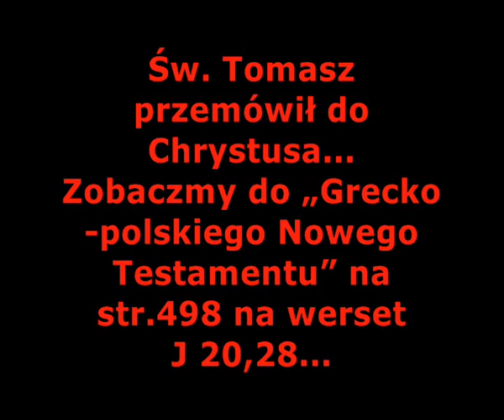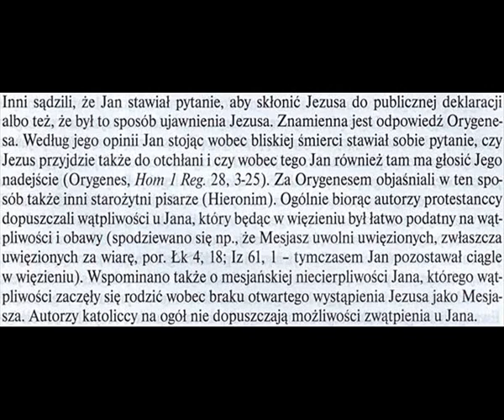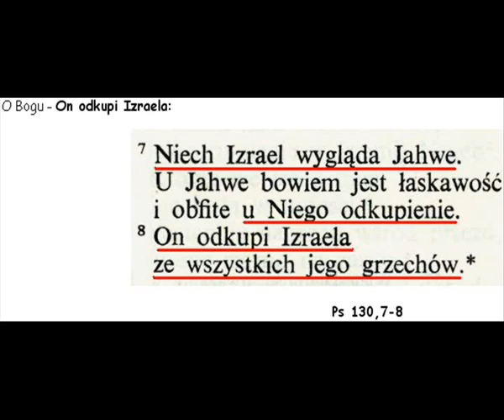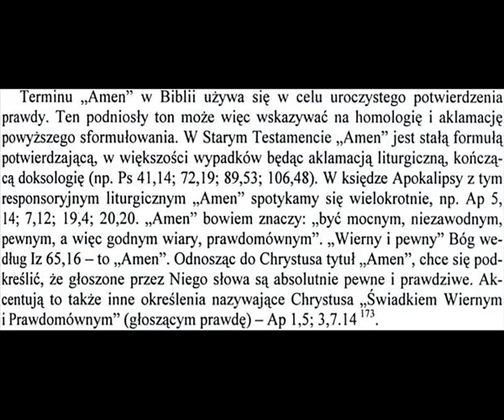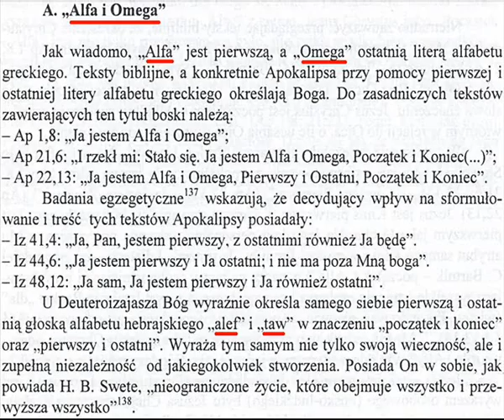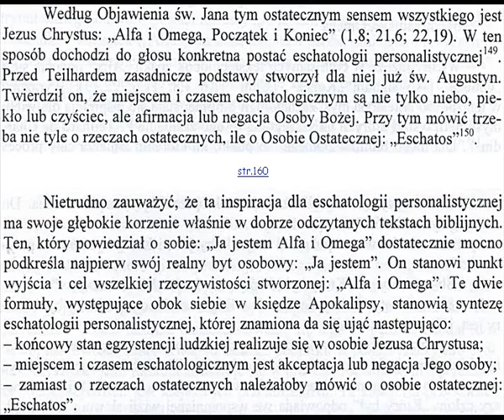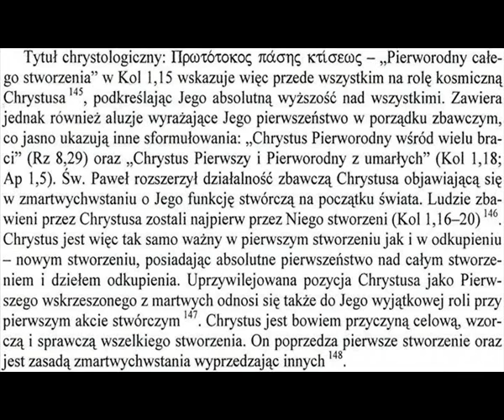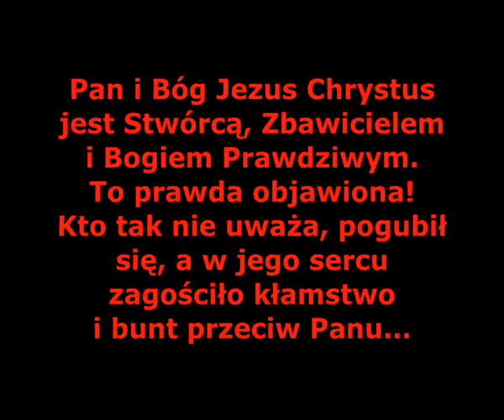ŚWIADKOWIE JEHOWY. BÓG W CHRYSTUSIE [FILM 151]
Wiele Słów Pisma dotyczących Boga w Starym Testamencie wypełniło się w Osobie Jezusa Chrystusa! Spełniające się proroctwa ukazują, że Jezus Chrystus to Bóg Żywy, który mocą swej potęgi stworzył wszystko...

Pismo mówi, że sam Bóg nas stworzył, Stwórcą jest Jezus Chrystus, więc to poświadcza iż jest Panem i Bogiem...

Chrystus jako Stwórca jest „Początkiem", bo przez niego wszystko się stało!

Chrystus tytułuje się „Ja Alfa i Omega...". Tytuł ten świadczy, że Pan i Bóg to Jezus Chrystus!

Przemienienie się Jezusa w obecności Piotra, Jakuba i Jana potwierdza, że Chrystus jest Panem i Bogiem, a jego sługami są tak wybitne postacie w dziele zbawienia jak Eliasz i Mojżesz!

Pan i Bóg Jezus Chrystus jest Stwórcą, Zbawicielem i Bogiem Prawdziwym. To prawda objawiona! Kto tak nie uważa, pogubił się, a w jego sercu zagościło kłamstwo i bunt przeciw Panu...